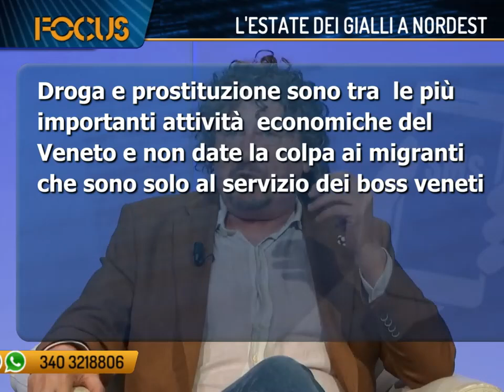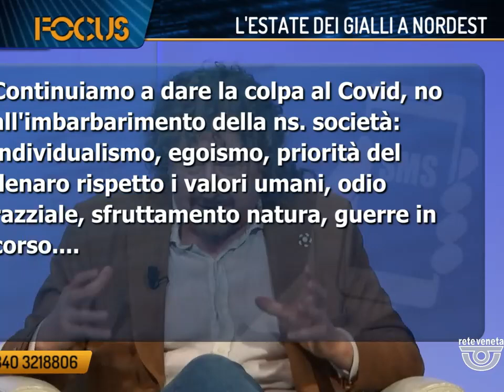𝐆𝐢𝐨𝐫𝐠𝐢𝐨 𝐓𝐫𝐨𝐧𝐜𝐚 di 𝙋𝙧𝙞𝙢𝙖 𝙞𝙡 𝙑𝙚𝙣𝙚𝙩𝙤. Interventi a 𝑭𝑶𝑪𝑼𝑺 - ReteVeneta, 23-08-2024.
Estratto dalla trasmissione Focus di ReteVeneta - Canale 14 digitale terrestre. Produzione MEDIANORDEST.